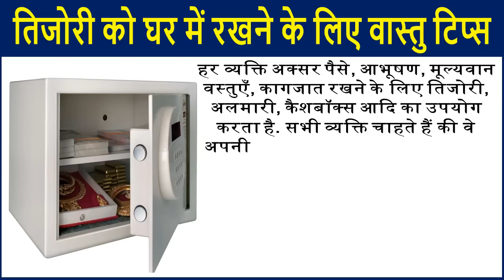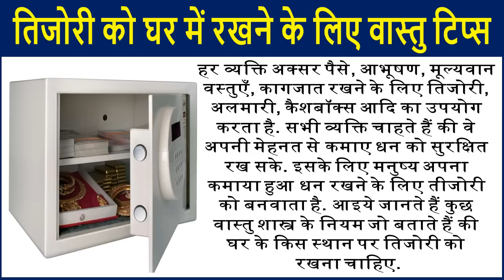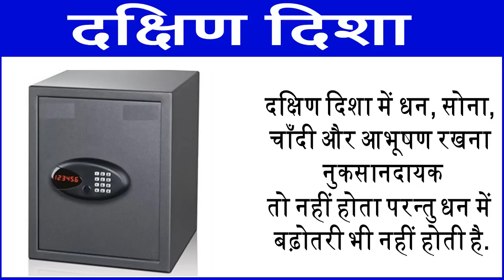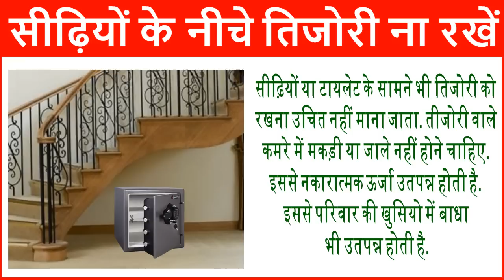तिजोरी को भरा रखने तथा तिजोरी की सही दिशा के वास्तु टिप्स Vastu Tips for Safe Almirah and locker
सभी लोग चाहते हैं की पैसे, आभूषण, मूल्यवान वस्तुएँ, कागजात को वे किसी सुरक्षित स्थान पर रख सके. इसके लिए सभी लोग अपने घरो में तिजोरी कैशबाक्स या अलमारी रखते हैं. वास्तु शास्त्र में तिजोरी से जुड़े कई शकुन और अपशकुन बताये गए हैं तथा तिजोरी रखने की सही दिशा बताई गयी है यदि आप भी अपने घर में सुख-सम्रद्धि और धन बढ़ोतरी चाहते हैं तो आवास्तु द्वारा बताये गए कुछ नियमो का पालन करे. आइये जानते हैं तिजोरी से जुडी कुछ बातें जिनसे घर में धन की कमी नही होती.
Locker room is one of the most important rooms in the house and determines the prosperity and affluence of the house. The location or positioning of the locker is another important consideration to make.